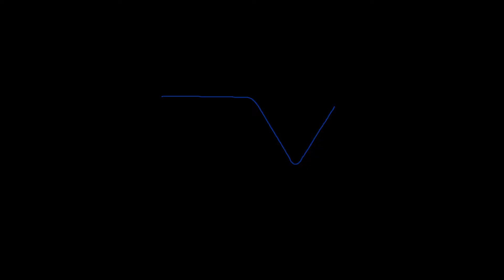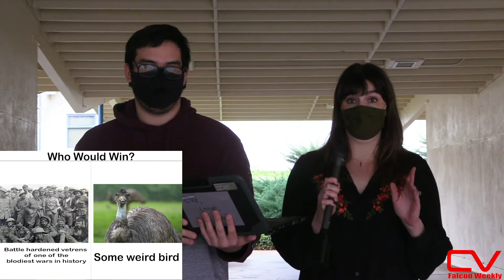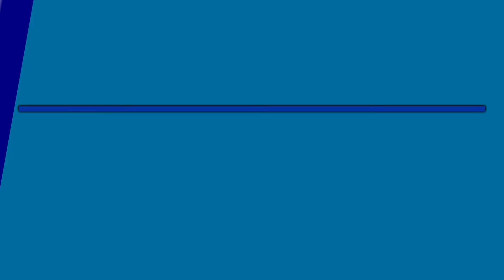season 4 19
Weather, Movie Reviews, and special guest history meme.